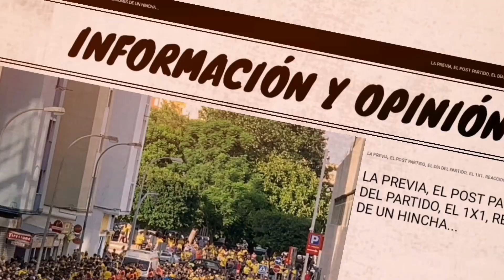1X1 CÁDIZ CF 1 SEVILLA 3 Valoración de los jugadores tras la jornada 3 de Liga Santander.